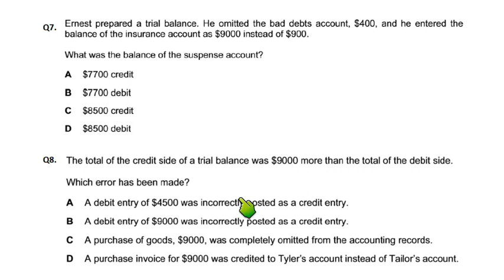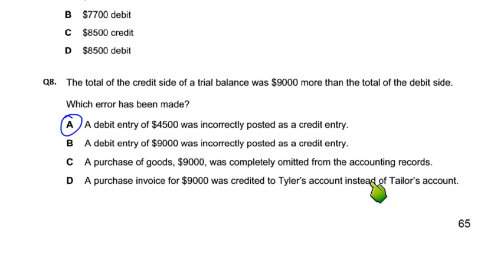Errors and Suspense Account - MCQ - Q8